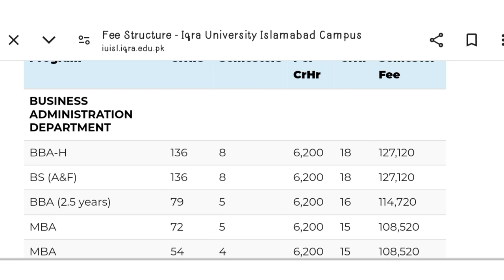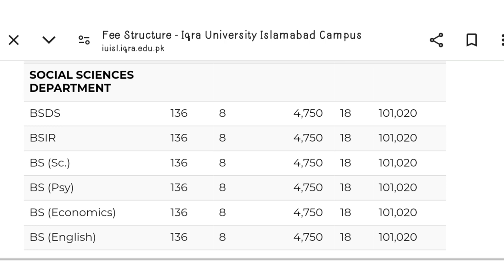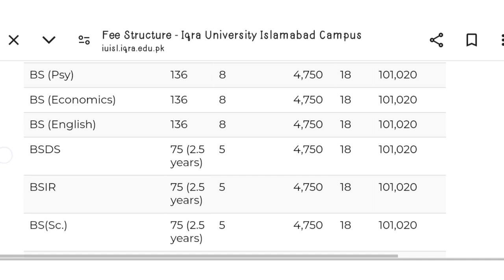Iqra University, Islamabad | Detailed Fees Structure 2024 | IU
PreMed.pk is Pakistan's best online resource for MDCAT, NUMS, AKU Entry Test Preparation and Guidance. It offers 60,000+ MCQ's Bank, Past Papers, Mock Tests, Recorded & Live lectures, Daily & Weekly Tests, Discussions and Counselling sessions etc.

If you want to join a free Whatsapp group associated with PreMed.pk to ensure your best preparation for Medical Entrace Examination, here is the link: